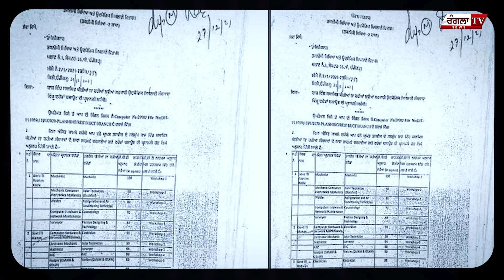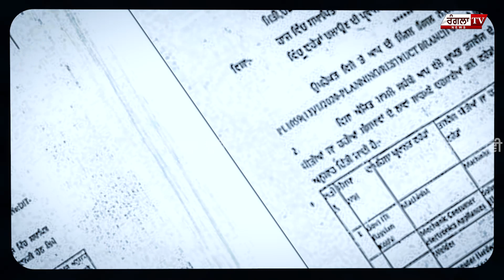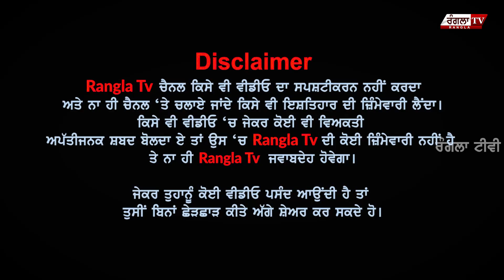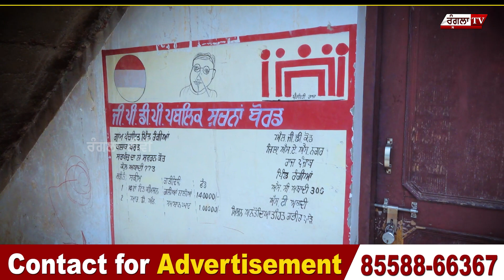ਆਹ ਵੇਖੋ ਪੰਜਾਬ ਦੀਆਂ ITI ਦਾ ਹਾਲ , ਇਸ ਤਰ੍ਹਾਂ ਬਣਨਗੇ ਸਾਡੇ ਬੱਚੇ ਹੁਨਰਮੰਦ, ਕੈਪਟਨ ਤੇ ਚੰਨੀ ਤੋਂ ਬਾਅਦ ਹੁਣ...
ਆਹ ਵੇਖੋ ਪੰਜਾਬ ਦੀਆਂ ITI ਦਾ ਹਾਲ , ਇਸ ਤਰ੍ਹਾਂ ਬਣਨਗੇ ਸਾਡੇ ਬੱਚੇ ਹੁਨਰਮੰਦ, ਕੈਪਟਨ ਤੇ ਚੰਨੀ ਤੋਂ ਬਾਅਦ ਹੁਣ ਮਾਨ ਤੋਂ ਆਸ